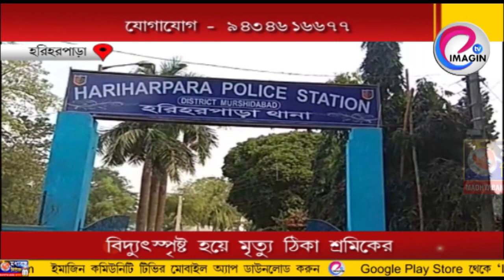বিদ্যুৎস্পৃষ্ট হয়ে মৃত্যু ঠিকা শ্রমিকের